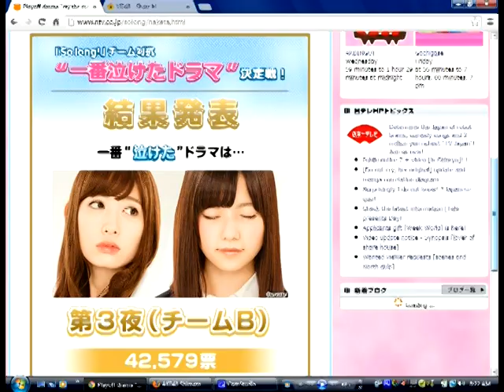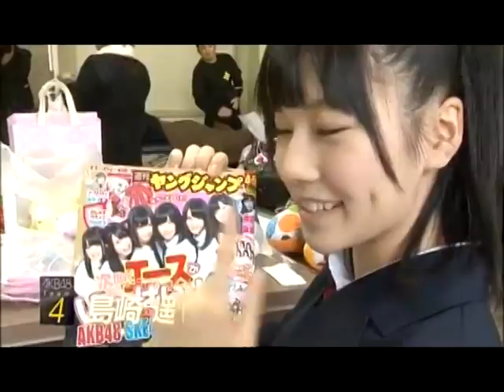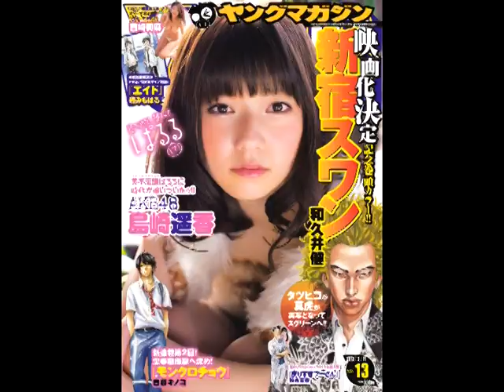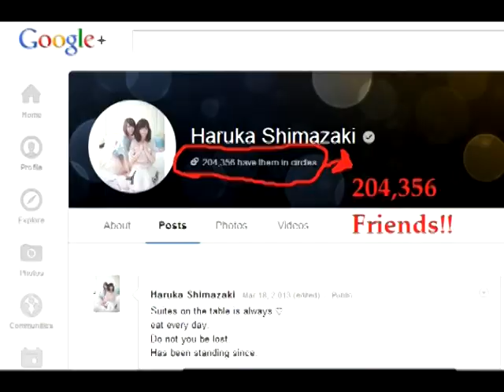Paruru (God Likes Me) Vote 2013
This is my VOTE for Haruka Shimazaki (Paruru) in the 2013 AKB48 Election Rankings! It is a Very Salty & Sweet audio and visual journey into the rise of Paruru from the J-Pop Idol empire of AKB48. She is the future "ace" candidate of AKB48. She's a "My Pace" kind of Idol and I am a "My Pace" type of fan. She has a rabid legion of fans on boards like 2ch and AKB48 forums. There is small collection of "Antis" who refuse to be won over by her Salty & Moe charms but I think this up coming ranking election will drown her detractors in a river of Moe Charms!

Love her or Hate her - she is undeniably interesting, unique, and very very Cute!

**Warning!! This video contains (what some would call) coarse & mature lyrics but but certainly LESS Offensive than a 'Gansta' video. This video my love letter to ALL her "Antis" & Haters who tried since she won the Janken tournament in Sept 2012 to crush her Fandom & Spirit. This is a Paruru video every Lover or Anti of Paruru MUST SEE!

Since the moment I heard this song I've wanted to make this video because her Haters Deserve this & MSI always makes amazing timeless music. She's Sweet & Salty and Uncompromising as an Idol and this VOTE for Paruru video is nothing less!

Feel FREE to post this Anywhere J-Pop, Anime, or Japan culture is discussed. Raise your hands in Praise (or Protest) to the Rise of AKB48's Moe Incarnate J-Pop Idol - Haruka Shimazaki - Paruru!

SUPPORT the band "Mindless Self Indulgence" and EVERYTHING & Song they've ever made! - they are Gods among insects in the rock world.